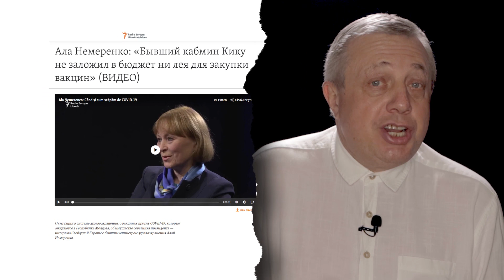Алексей Тулбуре: Слуги мафии обещают провести вакцинацию "лучше". Это угроза? 27.03.2021